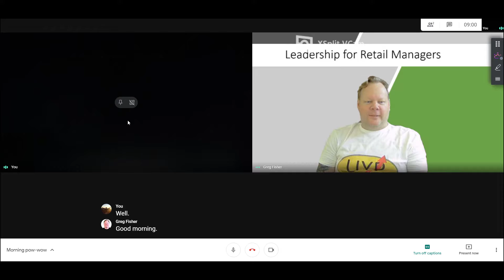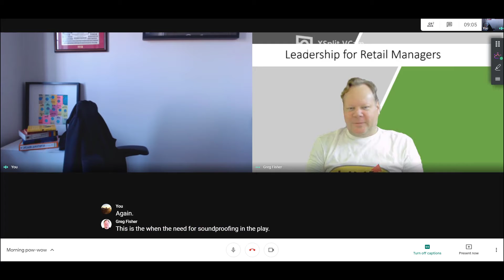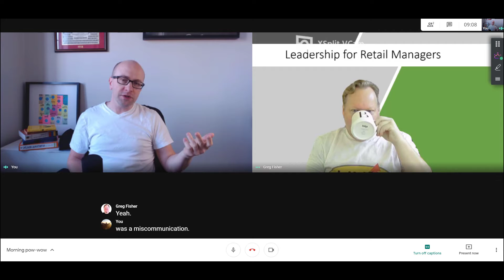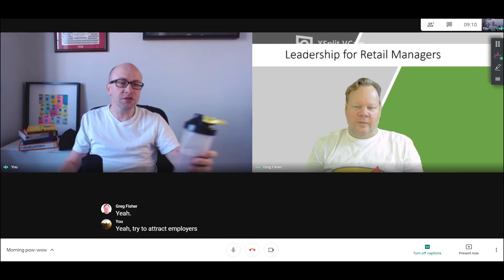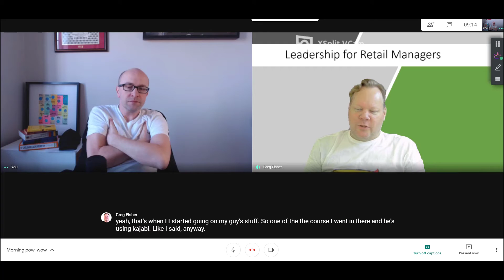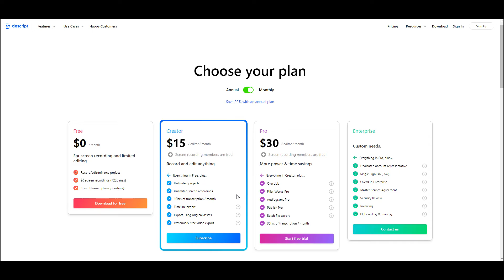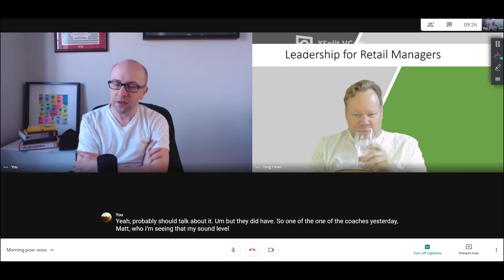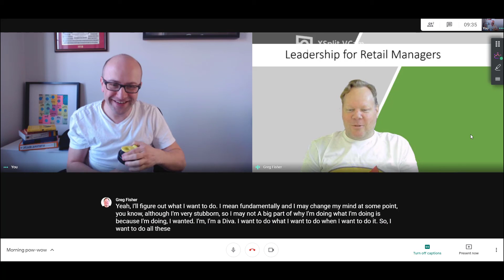Entrepreneur vs Entrepreneur - Episode 5 - Pivots and screen capture AI tools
Today, Greg takes ANOTHER turn in his business. We spend time talking through the different hacks of capturing video, and creating subtitles.